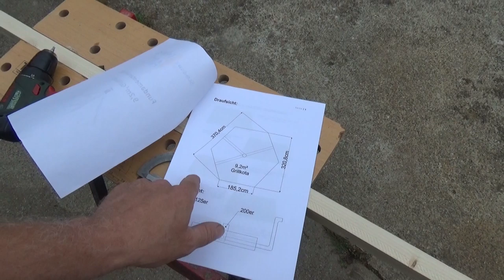Projekt Grillkota Teil 10 - Der Grilljunky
Was ist mit den Bauschuttcontainer ??? Wie geht es weiter ???
Warum kein Video am Sonntag ??? Antworten im Video 😎